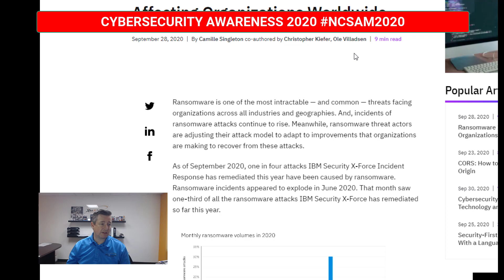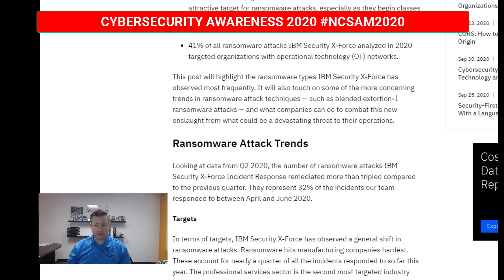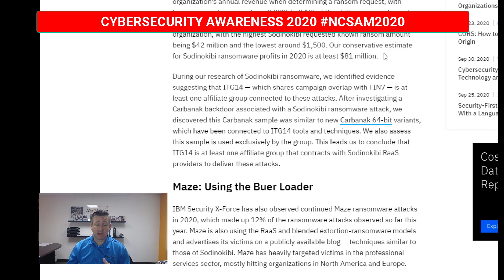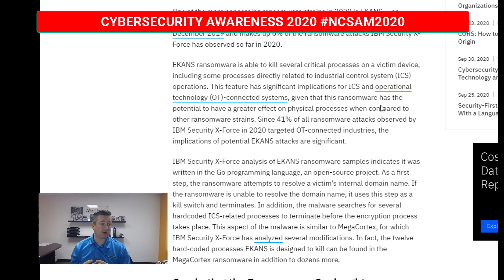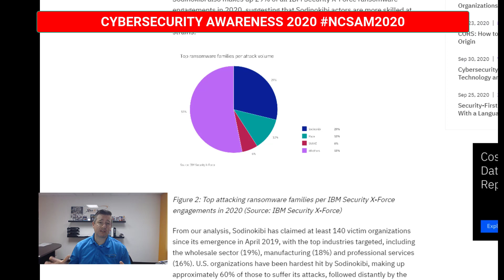Ransomware 2020: A Look At Attack Trends Affecting Organizations Worldwide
We're raffling off a $200 Amazon Gift Card to 1 lucky subscriber on November 1 to celebrate Cyber Awareness Month!

If you don't display the channel you are subscribed to you won't be entered so the only other way to enter is to comment "I want to be in the Cyber Awareness drawing" on this video below.

In this video, I take a look at 2 recent reports released by IBM and Checkpoint Software that highlight some of the ransomware attack trends for 2020.

We look at everything from which ransomware has attacked the most businesses, how much companies are paying per attack, and in total, and I get into the most popular ways cybercriminals are deploying ransomware.

Most importantly, learn what you can do to protect your business and help yourself to not become a victim.

Cybersecurity talks with Bryan Hornung of Xact IT Solutions.

This is the people's cybersecurity channel! We bring you the most honest and knowledgeable cybersecurity channel on YouTube. Learn how to hackers get into your business and your lives and what to do to protect yourself. Get a chance to ask us about cybersecurity topics. We have a new video 2-4 times a week! I've been an IT & cybersecurity consultant for the past 20 years and I'm here to share my knowledge and experiences with you.